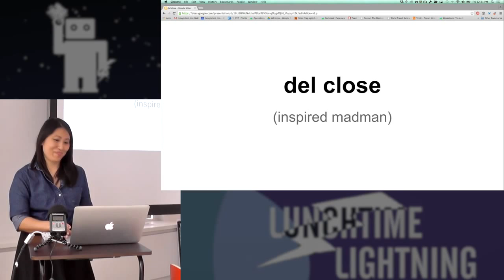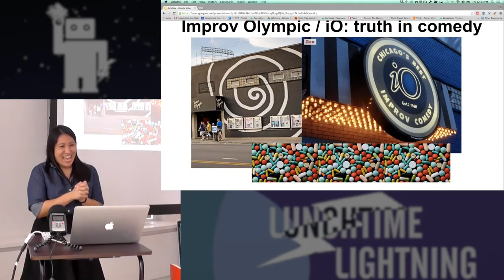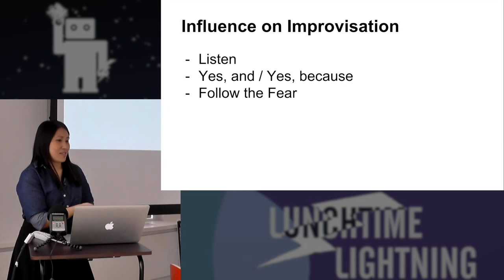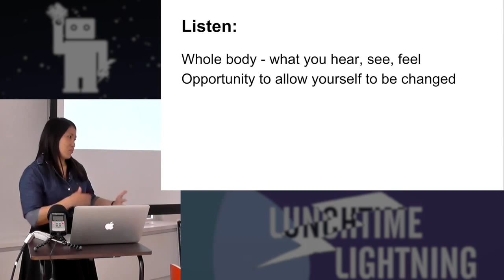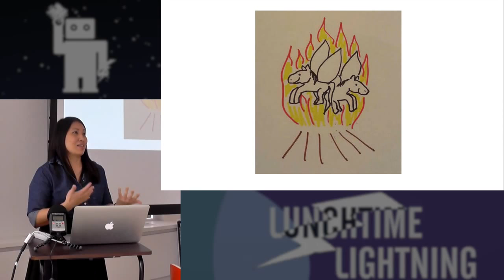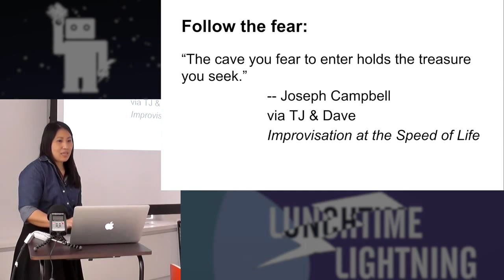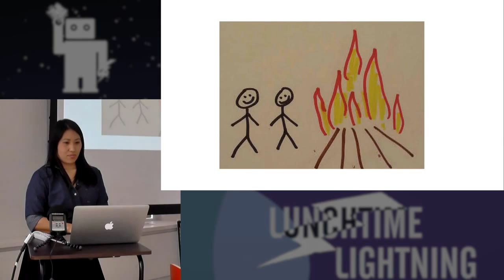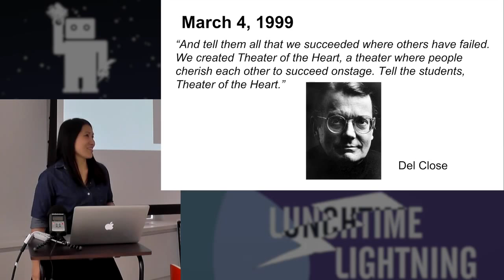Del Close - Improv (Stephanie)